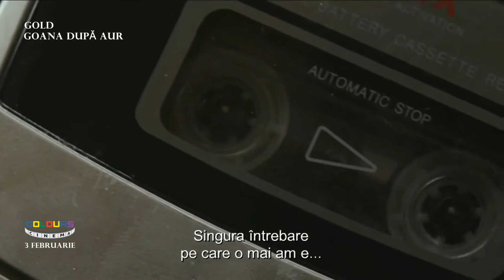Gold (Goana dupa aur)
Kenny Wells (Matthew McConaughey) si Kay (Bryce Dallas Howard), putin probabila lui pereche, se aventureaza in jungla indoneziana in cautarea de aur.